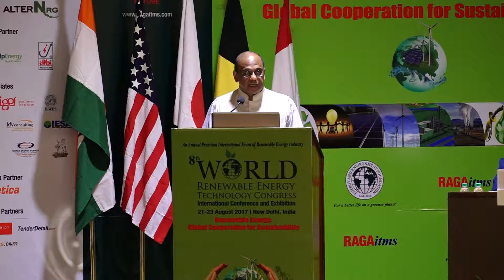Dr Ajay Mathur, Director General, The Energy ANd Resources Institute TERI & Chairman Steering Commi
Dr. Ajay Mathur, Director General, The Energy And Resources Institute (TERI) & Chairman Steering Committee World Renewable Energy Technology Congress